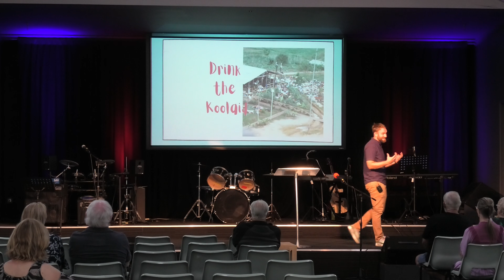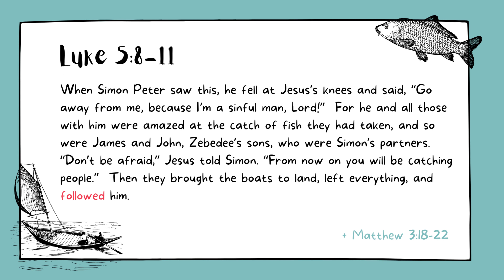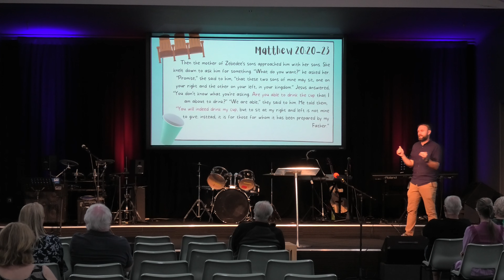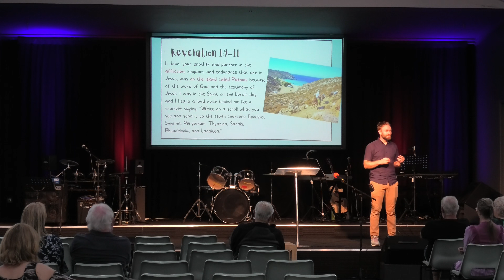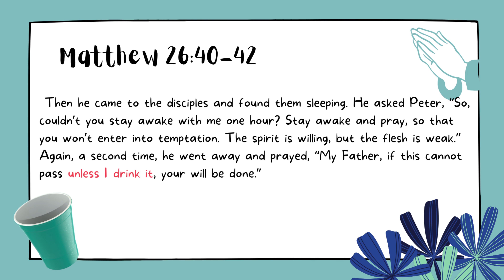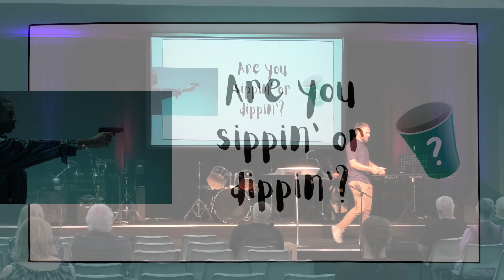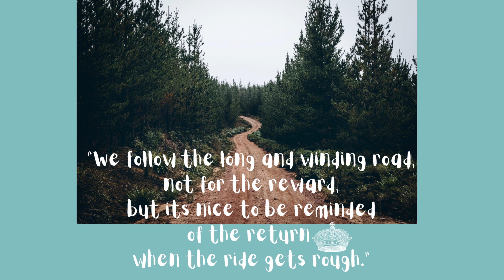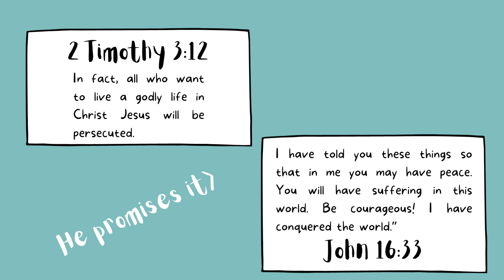Are You Sippin' or Dippin'? (Sydney Moore) | The Crossing